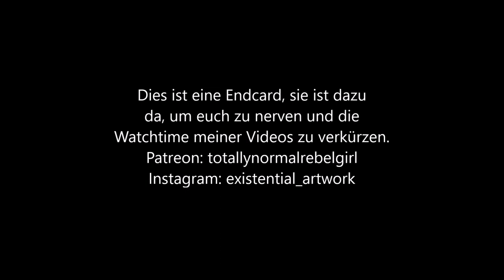Das 1. Mal Ketamin: Tripbericht / Ist der Hype übertrieben?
Ich rede über mein erstes Mal Ketaaa.